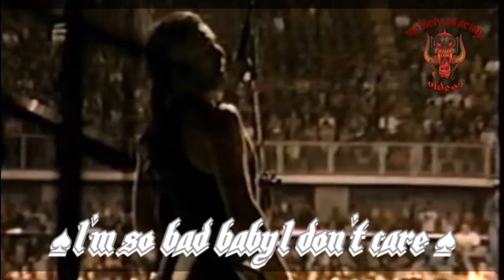✠ Motörhead - Live In Rio de Janeiro, Brazil 1989 ✠